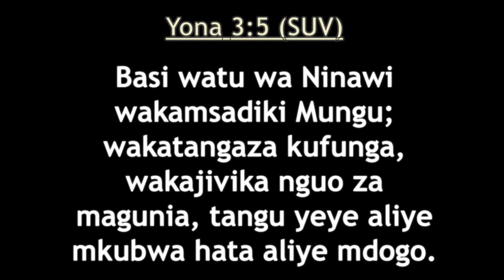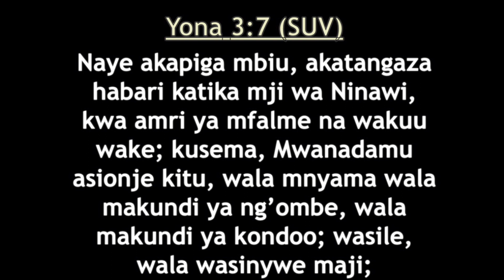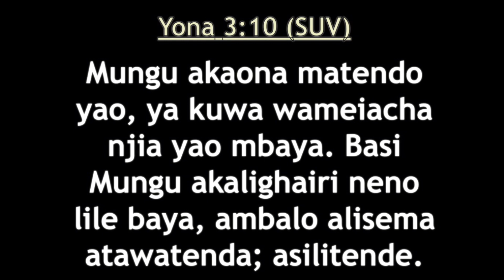KAZI YA REHEMA KWENYE MAISHA YETU - PASTOR GODWIN PASCHAL